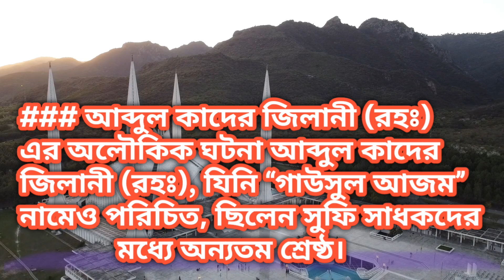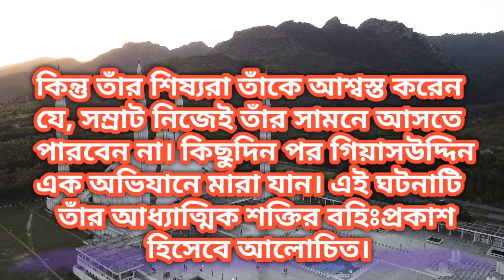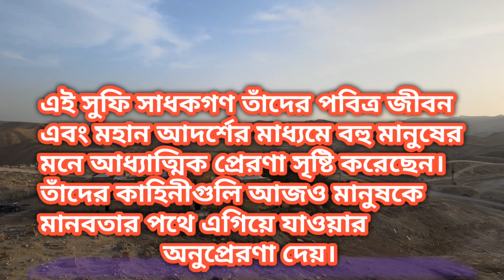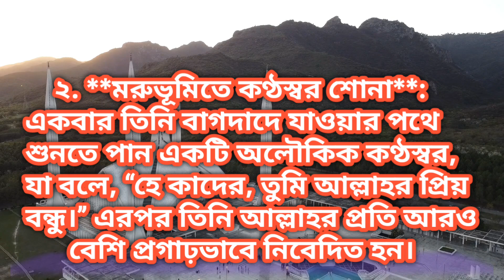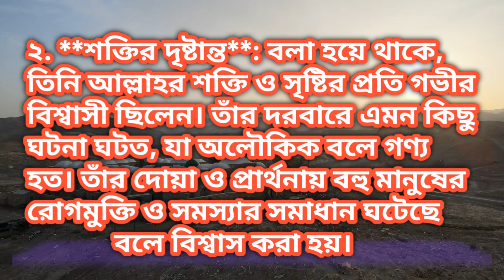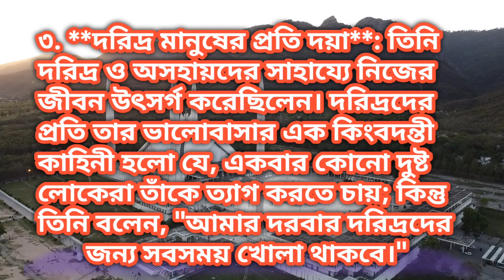আব্দুল কাদের জিলানী এবং নিজামুদ্দিন আউলিয়ার কাহিনী Abdula kadera jilanl nijamuddina auliyara kahinl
আব্দুল কাদের জিলানী এবং নিজামুদ্দিন আউলিয়ার কাহিনী Abdula kadera jilanl nijamuddina auliyara kahin

আব্দুল কাদের জিলানী এবং নিজামুদ্দিন আউলিয়া ছিলেন দুজন বিখ্যাত ইসলামি সুফি সাধক। তাঁদের জীবনী ও কর্ম মুসলিম সুফি সংস্কৃতির ইতিহাসে বিশেষভাবে গুরুত্বপূর্ণ।

### আব্দুল কাদের জিলানী (আবু মোহাম্মদ আব্দুল কাদের জিলানী):
আবু মোহাম্মদ আব্দুল কাদের জিলানী (১০৭৭-১১৬৬ খ্রি.) একজন প্রভাবশালী সুফি সাধক ছিলেন, যিনি "গাওস-ই-আজম" (সর্বোচ্চ সাহায্যকারী) নামে পরিচিত। তিনি পারস্যের জিলান অঞ্চলে জন্মগ্রহণ করেন এবং বাগদাদে বসবাস করতেন। তাঁর জীবন উৎসর্গ ছিল আল্লাহর নৈকট্য অর্জন এবং আধ্যাত্মিক জ্ঞান ও ঈমানের প্রচারে। জিলানীর অনুসারীরা গদিরিয়া তরিকাহ নামে একটি সুফি পন্থা প্রতিষ্ঠা করেন, যা পরবর্তীকালে বিশ্বজুড়ে সুফি অনুসারীদের মধ্যে ছড়িয়ে পড়ে।

জিলানী কঠোর সন্ন্যাস জীবন যাপন করতেন এবং মানুষকে সত্যপথে চলার নির্দেশ দিতেন। তাঁর প্রভাবশালী বাণী এবং ধর্মীয় শিক্ষা মানুষকে দুনিয়ার মোহ থেকে দূরে থাকতে সাহায্য করেছে এবং তাদের সৃষ্টিকর্তার কাছে সমর্পিত হতে উৎসাহিত করেছে। তাঁর বিভিন্ন ধর্মীয় বক্তব্য ও শিক্ষা "গাওসিয়া" নামে পরিচিত বিভিন্ন বইয়ে সংকলিত হয়েছে।

### নিজামুদ্দিন আউলিয়া:
হজরত নিজামুদ্দিন আউলিয়া (১২৩৮-১৩২৫ খ্রি.) ভারতবর্ষের দিল্লিতে বসবাসকারী একজন সুফি সাধক ছিলেন এবং তিনি চিশতিয়া তরিকাহের অন্তর্ভুক্ত ছিলেন। তাঁকে "মাহবুব-ই-ইলাহী" অর্থাৎ "আল্লাহর প্রিয় বন্ধু" বলা হত। নিজামুদ্দিন আউলিয়া ছিলেন সহিষ্ণুতা, ভালোবাসা এবং মানবতার এক শক্তিশালী উদাহরণ। তাঁর শিক্ষায় ধর্মের চেয়ে মানবতার বিষয়টি গুরুত্ব পেয়েছিল, এবং তিনি সাধারণ মানুষ ও দরিদ্রদের প্রতি গভীর মমত্ববোধ প্রদর্শন করতেন।

নিজামুদ্দিন আউলিয়ার মাজার দিল্লির নিজামুদ্দিন এলাকায় অবস্থিত, যা আজও ভক্তদের জন্য এক পবিত্র স্থান। তাঁর জীবন ও শিক্ষা ভারতবর্ষে ইসলামি সংস্কৃতির বিকাশে একটি বিশেষ ভূমিকা পালন করেছে। তাঁকে স্মরণ করা হয় তাঁর অসীম উদারতা, মানবপ্রেম এবং ধর্ম-বর্ণ নির্বিশেষে সবার প্রতি সমান সহানুভূতির জন্য।

### তাঁদের প্রভাব:
এই দুজন সাধক ছিলেন আল্লাহর প্রতি নিবেদিতপ্রাণ এবং মানুষের কল্যাণে নিবেদিত। তাঁদের শিক্ষা এবং জীবনাচার সারা বিশ্বের মুসলমানদের মধ্যে গভীর আধ্যাত্মিক প্রভাব ফেলেছে। তাঁরা যে সুফি দর্শন প্রচার করতেন, তাতে শান্তি, সহিষ্ণুতা, এবং ভালোবাসা ছিল প্রধান।
ছোট বাচ্চাদের ইসলামিক শিক্ষনীয় গল্প
ইসলামিক জীবন গল্প
ইসলামিক জীবনের গল্প
ইসলামিক গল্প দেখা হবে জান্নাতে
ইসলামিক জিনের গল্প
জিনের ইসলামিক গল্
শিশুদের জন্য ইসলামিক গল্প
বাচ্চাদের জন্য ইসলামিক গল্প
ইসলামিক গল্প টিভি
ইসলামিক টিভি গল্প
তাকওয়া ইসলামিক টিভি নতুন গল্প
islamic golpo
ইসলামিক গল্প তাহিয়ার সংসার
ইসলামিক তাকওয়া গল্প
islamic golpo toke diyechi mon
তোহা ইসলামিক গল্প
তোমায় নিয়ে যাবো ইসলামিক গল্প
আব্দুল কাদের জিলানী এবং নিজামুদ্দিন আউলিয়ার কাহিনী
নিজামুদ্দিন আউলিয়ার কাহিনী
নিজামুদ্দিন আউলিয়ার ঘটনা
নিজামুদ্দিন আউলিয়ার জীবন কাহিনী
নিজাম আউলিয়ার কাহিনী
নিজামুদ্দিন আউলিয়ার ইতিহাস
নিজামুদ্দিন আউলিয়ার জীবনী
abdul kader jilani jiboni
নিজাম উদ্দিন আউলিয়া জীবন কাহিনী
boro pir abdul kader jilani jiboni
abdula kadera jilanl nijamuddina auliyara kahinl
nizamuddin auliya jari gaan
abdul kader jilani story
abdul qadir jilani kissa
hazrat abdul qadir jilani kahani
abdul qadir jilani stories
hazrat nizamuddin auliya jivani
nizamuddin auliya jiboni waz
hazrat nizamuddin auliya was
nizamuddin auliya mehfil e sama
nizamuddin auliya pala gaan
story of hazrat abdul qadir jilani
nizamuddin auliya jibon kahini
abdul kadir jila nivas
hazrat abdul qadir jilani ghotona
abdul qadir jilani babar kahini
hazrat abdul qadir jilani jivani
nizam uddin auliya jiboni
nizamuddin auliya mazar dekhte chai